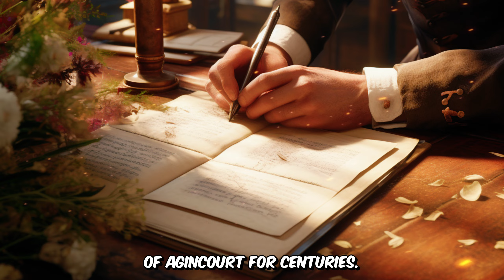Agincourt: The Greatest Upset in Military History?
Vastly outnumbered,  racked by disease, Henry's forces faced a much larger French Army at Agincourt.  How did he prevail?  Was this the greatest upset in history?  And in the grand scheme of the 100 Years War...did it matter?